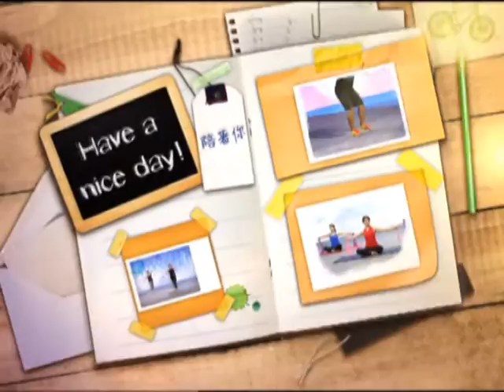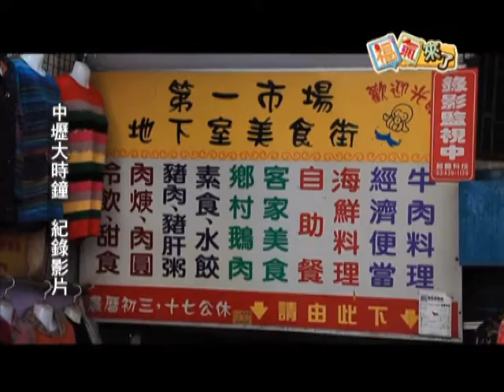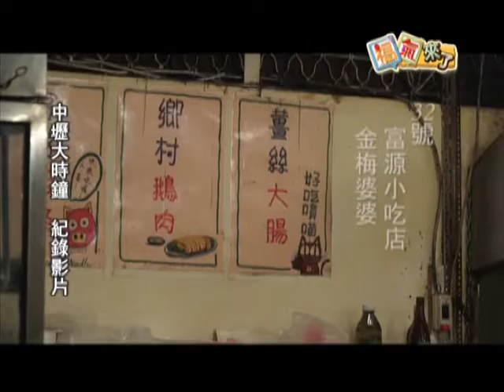2016《福氣來了-生活有福氣》EP149：桃園藝文新世代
▍桃園藝文新世代 ▍
在桃園有一群返鄉青年
用他們的熱情與力量
努力為家鄉文化保存扎根
帶動桃園的藝文發展
他們是誰呢？
他們就是「桃園藝文陣線聯盟」
這集的節目要帶著大家一起來聽聽看
這一群熱情返鄉青年如何翻轉桃園藝文